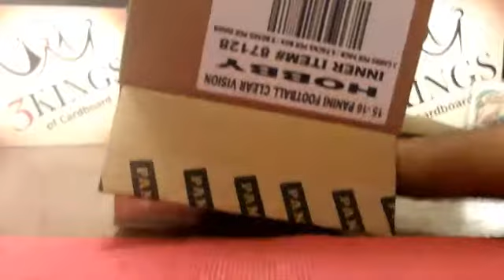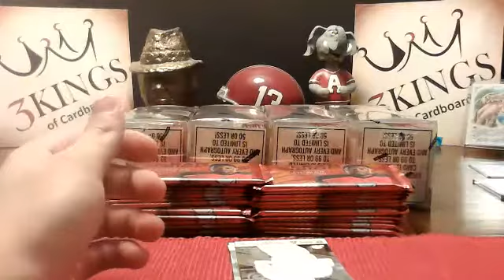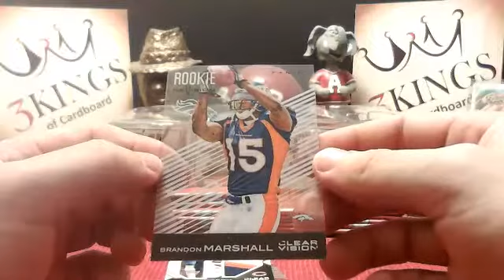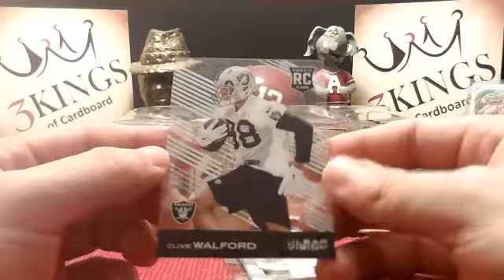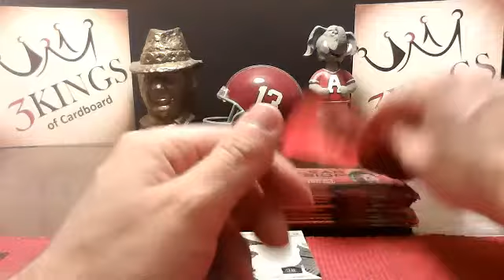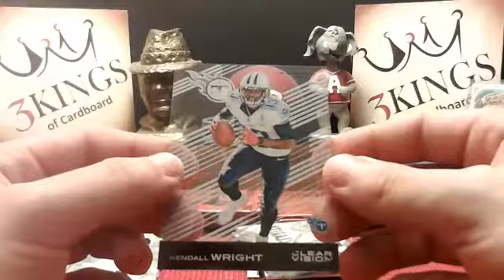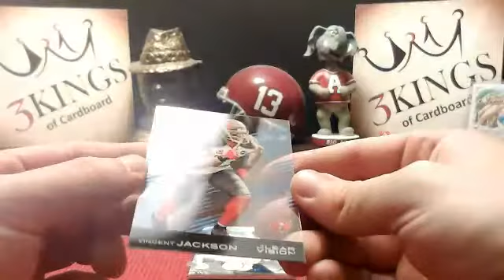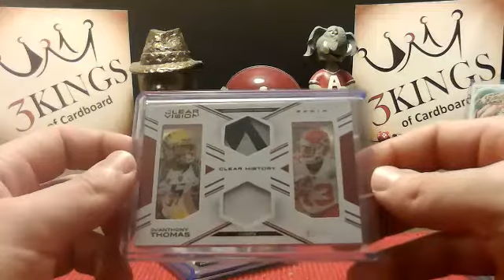09/10/15 - 9 PM CST - eBay - 2015 Panini Clear Vision Football 9 Box Inner Case Break